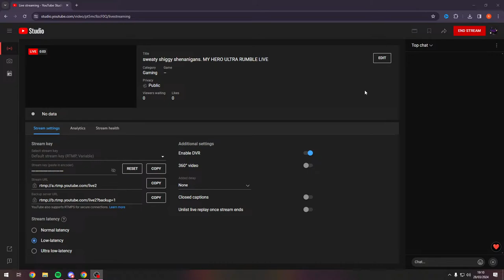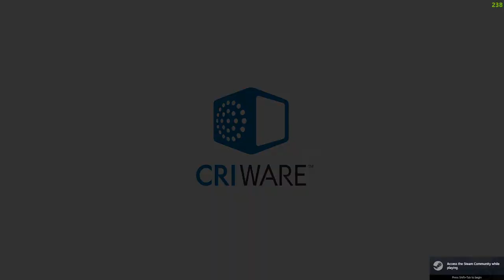sweaty shiggy shenanigans. MY HERO ULTRA RUMBLE LIVE